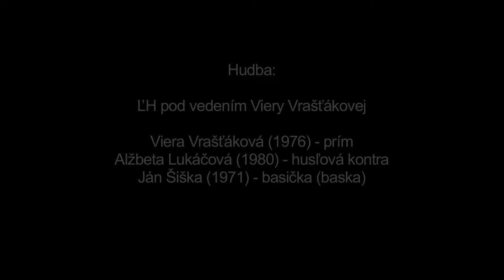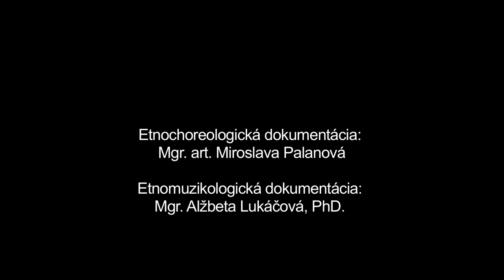Čepčeňe, Huty, Malé Borové, Múzeum SNP v Banskej Bystrici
Názov: Čepčeňe
Inštitúcia: Múzeum SNP
Lokalita pôvodu: Huty, Malé Borové

Interpreti - tanec: Božena Bútorová (1943), Jana Geročová (1968), Rozália Kelušáková (1966), Justína Klimová (1950), Anna Kuráňová (1940), Ľubica Ondrejková (1965), Emília Vraštiaková (1945), Jozef Vrašťák (1972), Iveta Šavrtková (1965) Interpreti - hudba: Viera Vrašťáková (1976), Alžbeta Lukáčová (1980), Ján Šiška (1971)

Ďalšie informácie - tanec: Čepčenie vykonávajú ženy so sviečkami v komore, kam privedú nevestu. Za spevu snímajú neveste veniec a dávaju jej čepiec. Starejšia jej oblieka ženskú "satu" (zásteru). Po začepčení prichádza mladý zať a rozkáže si "Hrdí taňec".Tancuje ho mladý zať s mladou ženou - nevestou. Po predspeve mladého zaťa tancuje svadobný pár tanec krútivého charakteru za sprievodu muziky.